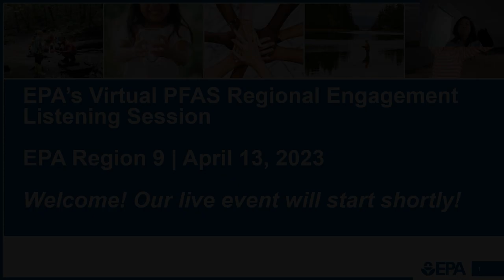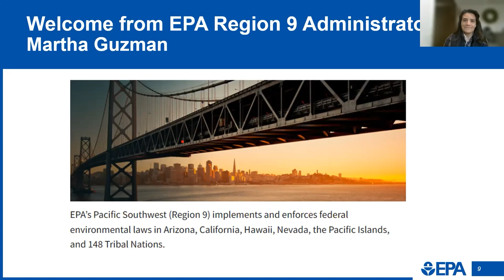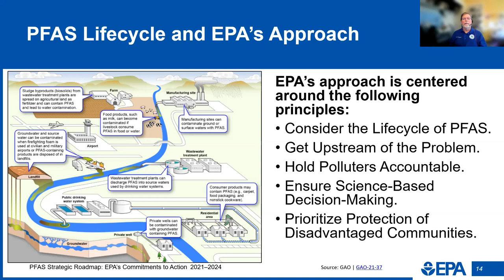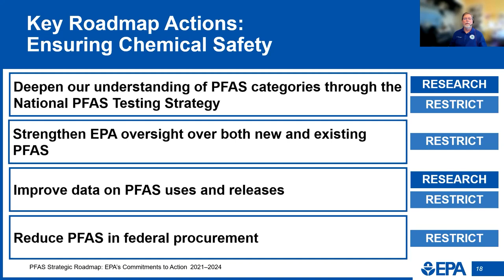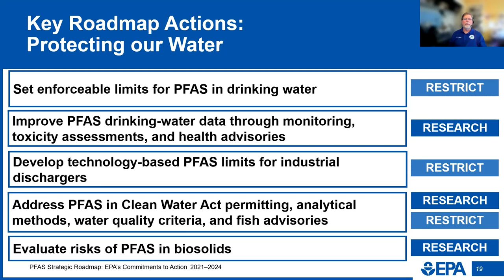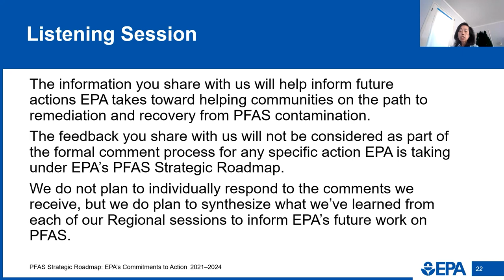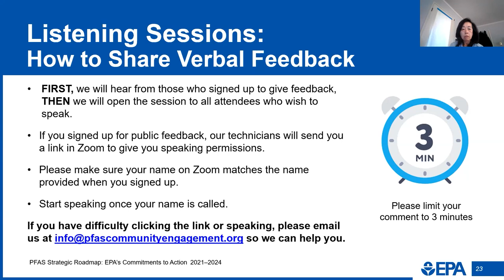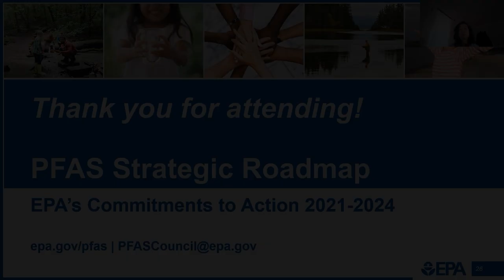EPA PFAS Listening Session: Region 9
This is a recording of the EPA Region 9 PFAS Roadmap Listening Session that occurred on April 13, 2023. The session provides information about EPA’s ongoing work under the PFAS Strategic Roadmap and then includes a listening session in which individual members of the public shared feedback with EPA.